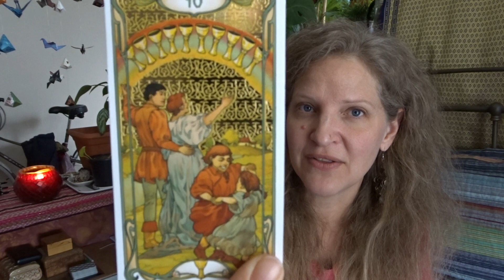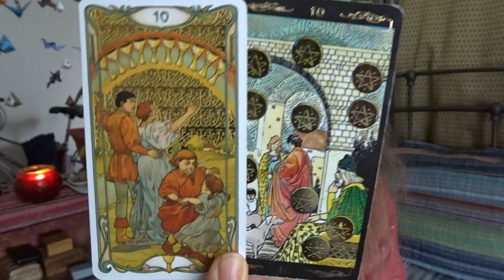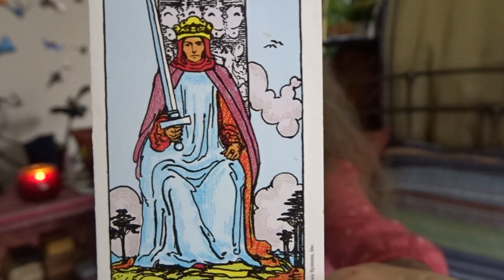SAGITTARIUS ♐ Weekly Tarot Card Messages March 29 to April 5, 2021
Weekly Tarot Card Messages March 29 to April 5, 2021

Sagittarius, please enjoy these tarot readings I give for Passionate Women and Feminines in creating their own Purpose, Abundance, and Love. I always try to guide women toward positive affirmations to create a better life for themselves and the people around them.

Michele